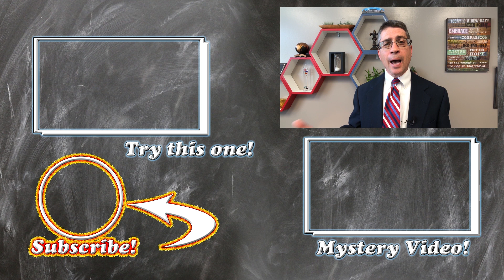Bass Fishing is a High School Sport! Stories and tips from our "Bassmasters"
Join me in chatting with Eli and Charlie about bass fishing as a high school sport while we catch up on some real fish stories. I am a fishing noob and Eli and Charlie give me some helpful tips! Lafayette High School has had a bass fishing team for six years and we have gone to the state tournament three of those years.